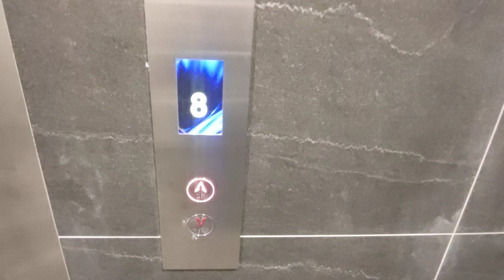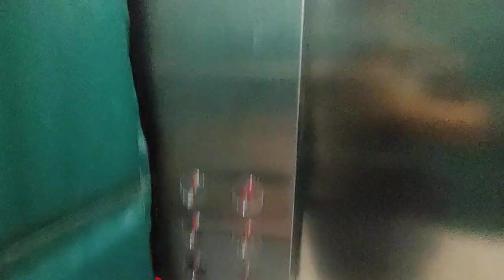Otis Freight Elevator at Food Concept @ Pandan.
Singapore Elevators films the cargo lift at Food Concept @ Pandan in Clementi, Singapore.

Date taken: August 21 2021
Floors served: 1 to 10, LR
Year installed: 2010s
Status: Original